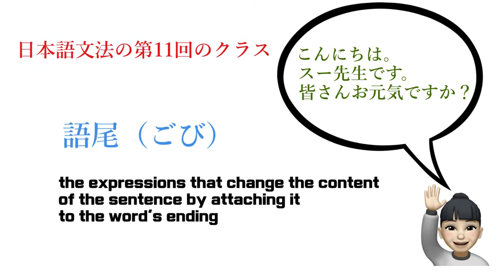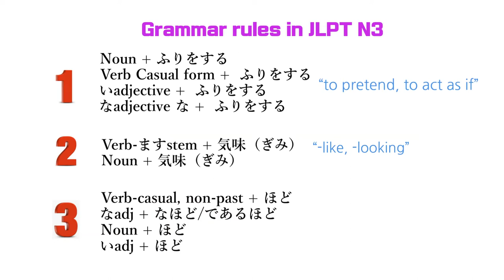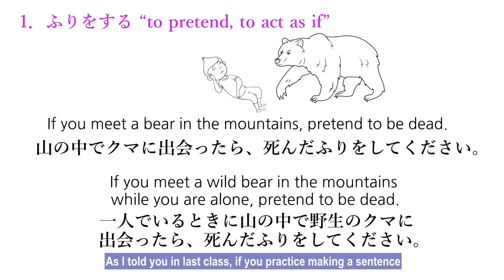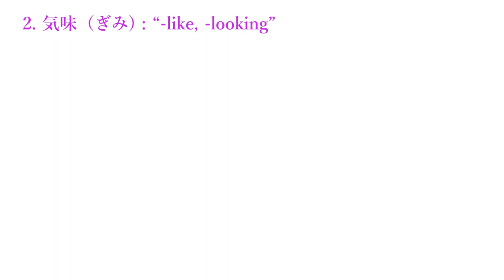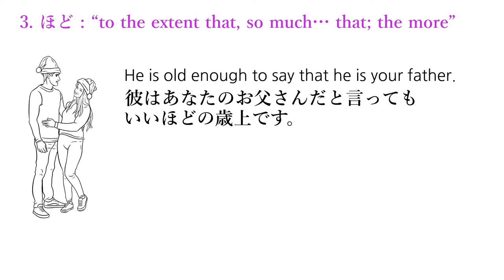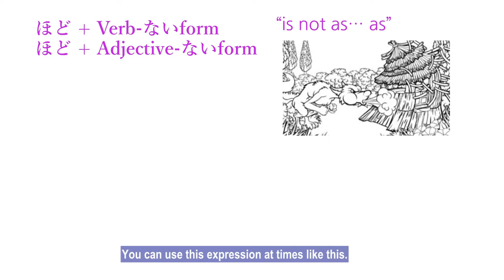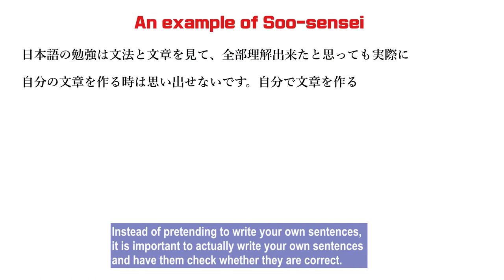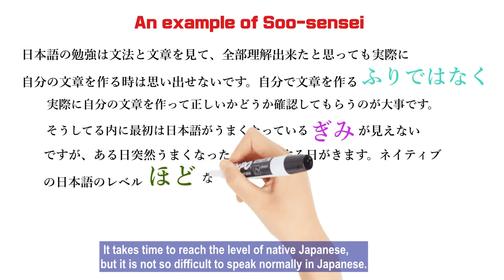[Intermediate Japanese] Japanese Grammar#011 | JLPT N3|ふりをする|to Pretend❘ぎみ| -like |ほど | so much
Today, following the last class, let’s learn about the expressions that change the content of the sentence by attaching it to the word's ending. Like I said in the last class, if you learn and practice many of these kinds of grammar, you will be able to express Japanese more and understand Japanese sentences better.

Let's learn 3 grammar rules in JLPT N3 first.
1．Noun + ふりをする
     Verb Casual form +  ふりをする
      Iadjective +  ふりをする
      Na adjective な +  ふりをする
  　 if you attach ふりをする to a word ending, the meaning will be “to pretend, to act as if”
2．Verb-ますstem + 気味（ぎみ）
　　Noun + 気味（ぎみ）
　　 if you attach 気味（ぎみ） to a word ending, the meaning will be “-like, -looking”
３．Verb-casual, non-past + ほど
        なadj + なほど/であるほど
        Noun + ほど
       いadj + ほど
       if you attach  ほど to a word ending, the meaning will be “to the extent that, so much… that; the more”